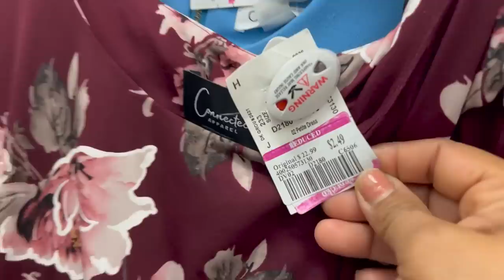❤️ Lunes De Rebajas En ROSS! Ahora Si Linda Mercancía Rebajada Aun Mas😍